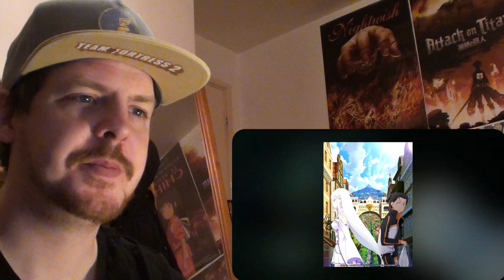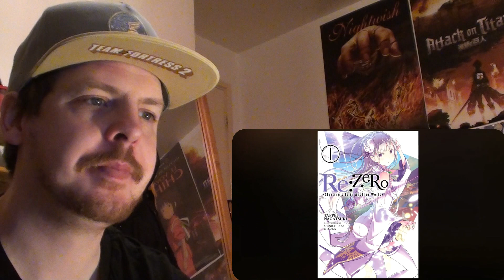Re:Zero Cut Content: What Did The Anime Change? Episode 1 REACTION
I love Re:Zero and am currently going through the directors cut. I love seeing whats been left out r changed from the original source material!